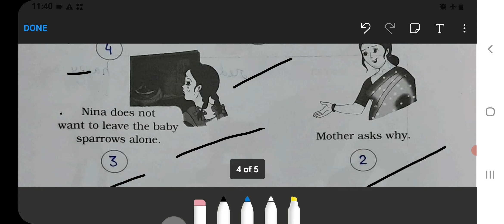Nina and The Baby Sparrows Class‐3 Unit‐2 Chapter‐4 English‐Workbook fully solved exercise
Oswaal Ncert Workbook Link 1 to 5 ⬇️

nina and the baby sparrows class 3
nina and the baby sparrows class 3 pdf
class 3 english chapter 2 nina and the baby sparrows
class 3 nina and the baby sparrows worksheet
nina and the baby sparrow summary
nina and the baby sparrow word meaning
nina and the baby sparrows question answers
nina and the baby sparrows class 3 question answer
class 3 english unit 2 nina and the baby sparrows
summary of nina and the baby sparrows
class 3 nina and the baby sparrow
class 3 english chapter nina and the baby sparrows
class 3 english nina and the baby sparrows
class 3 english nina and the baby sparrows worksheet
class 3 english lesson nina and the baby sparrows
marigold class 3 nina and the baby sparrows
ncert solutions class 3 english nina and the baby sparrows
class 3 english chapter 4 nina and the baby sparrows
how do baby sparrows eat class 3
5 little sparrows
class 3 english nina and the baby sparrow question answer